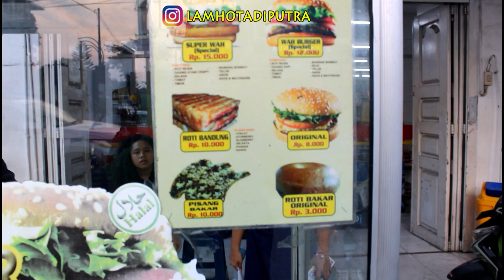CITRA BURGER AYAHANDA BURGER PALING MANTUL DAN ENAK BUKA SETIAP HAR~MEDAN STREET FOOD#88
CITRA BURGER
ADA DI JALAN AYAHANDA SIMPANG JALAN GELAS
NIKMATI TERUS KULINER MEDAN DAN  JANGAN LUPA PESAN YA

JANGAN LUPA ORDER YA  TEMAN TEMAN

NIMKATI TERUS KULINER MEDAN HORAS